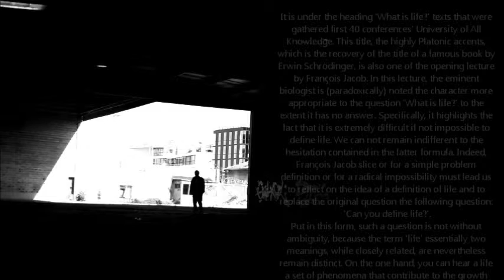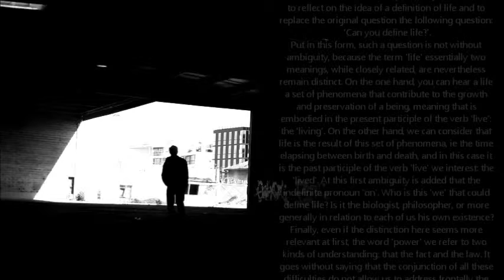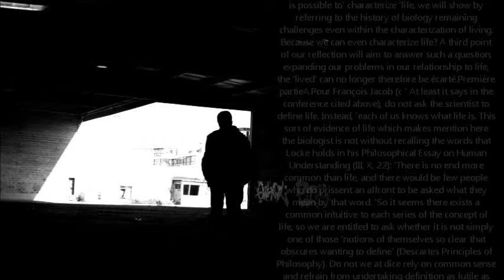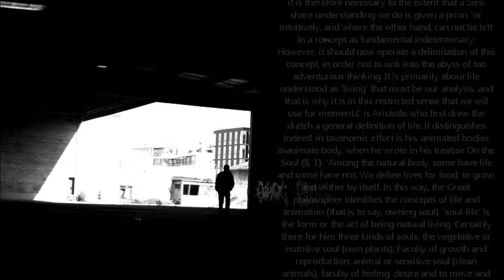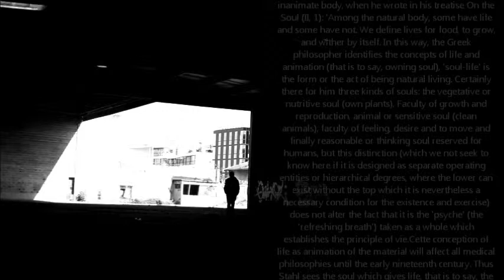LIFE.By H.HAIDER.MADE in HAIDER.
By H.HAIDER.LIFE.MADE in HAIDER.